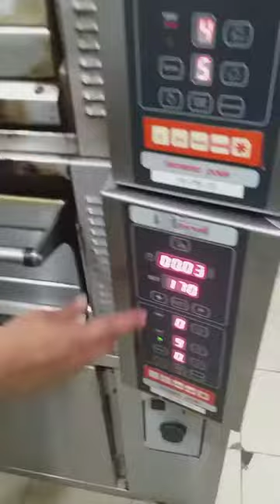easy dessert queen of pudding